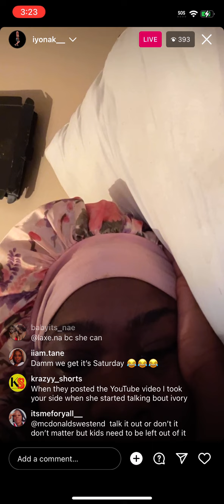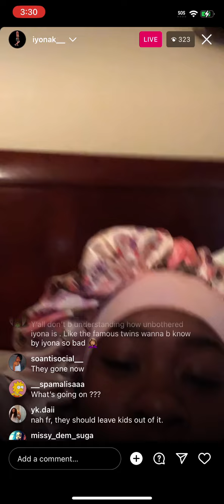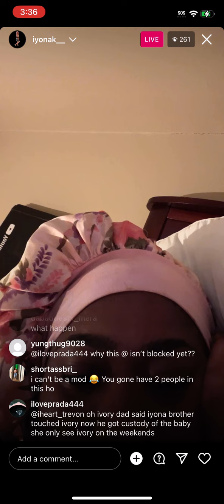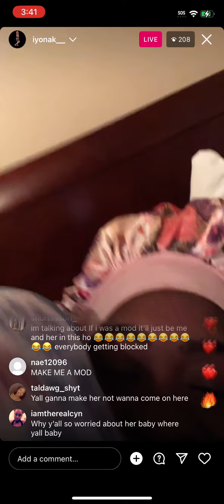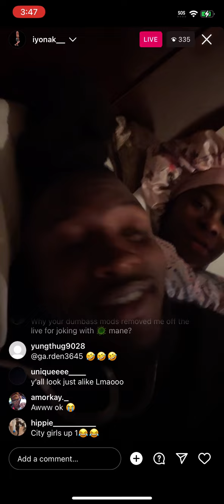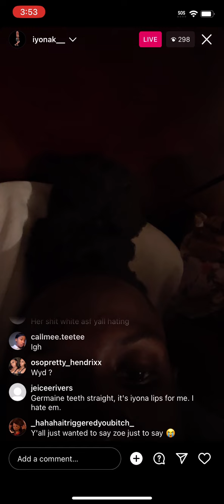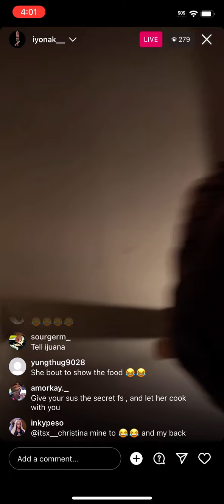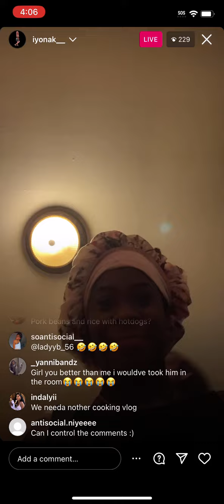Itss Twinss On Live Talking 💩 About The Famouss Twinss